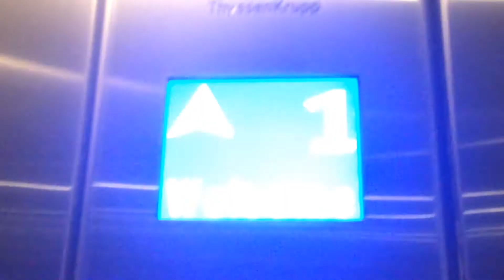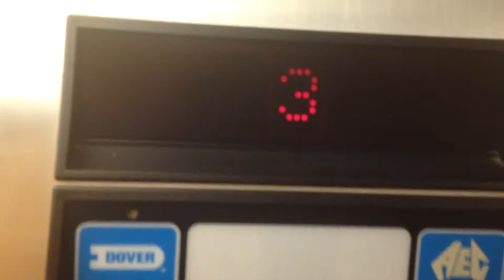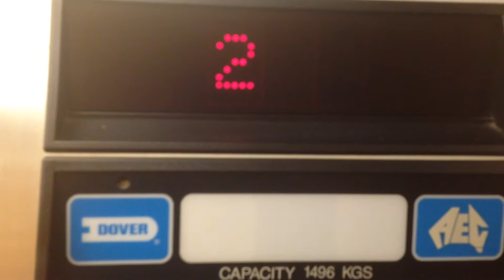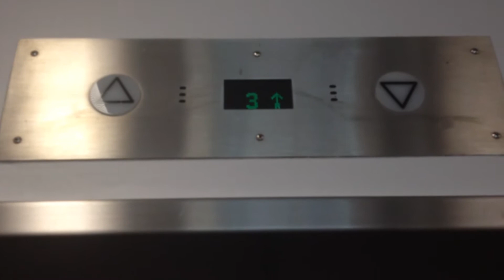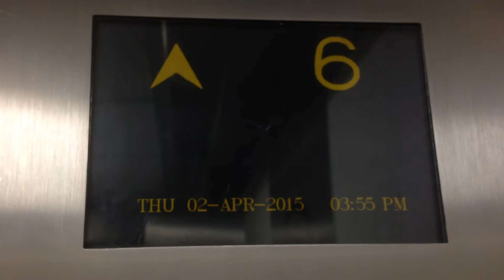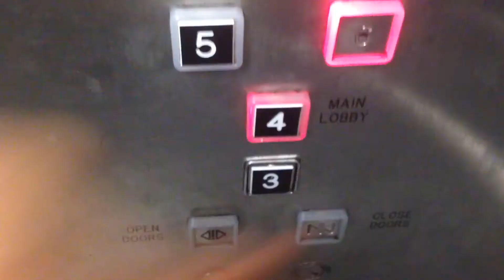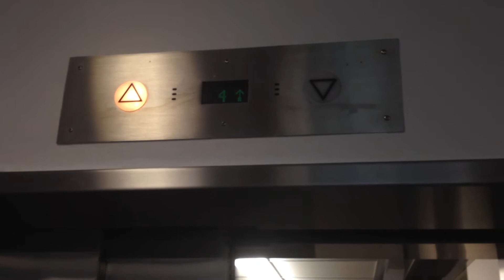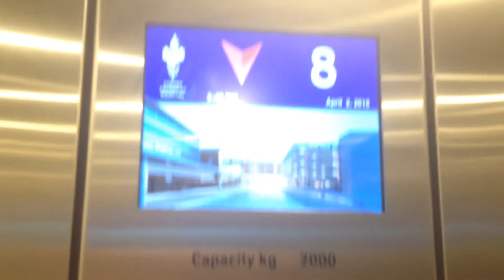Tour of the Lifts @ Sydney Adventist Hospital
I'm back from hiatus, and this time I have a full lift tour of the Sydney Adventist Hospital aka the San. In the Clifford Tower, Lift 8 only has the LCD indicator, all others have Chinese made ELD indicators, commonly found in Hong Kong.

1st set of lifts:
Brand: ThyssenKrupp
Type: MRL Traction
Capacity: 2000kg/26 persons
Floors: 1, 2, 3, 4, 5
Year installed: 2013
Buttons: Blue Dewhurst Circle

2nd set of lifts (Tulloch Building):
Brand: Dover
Type: Hydraulic
Capacity: 2108kg/31 persons
Floors: 2, 3, 4
Year installed: 1995
Buttons: Impulse

3rd set of lifts (Clifford Tower):
Brand: EPL Kone
Type: Traction
Capacity: 1700kg/25 persons
Floors: 3, 4, 5, 6, 7, 8, 9, 10, 11, 12
Year installed: 1973
Year modernised: 1990s
Buttons: Red Salient Square

4th set of lifts (Clark Tower):
Brand: ThyssenKrupp
Type: MRL Traction
Capacity: 2000kg/26 persons
Floors: 2, 3, 4, 5, 6, 7, 8, 9, 10, 11
Year installed: 2014